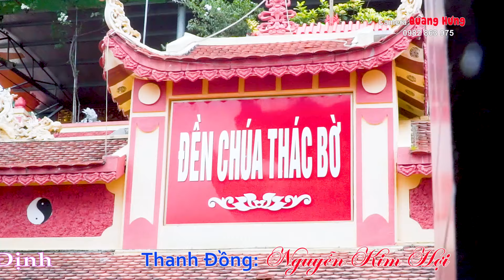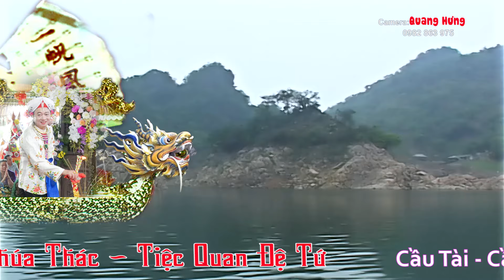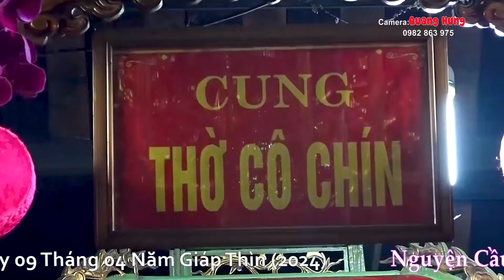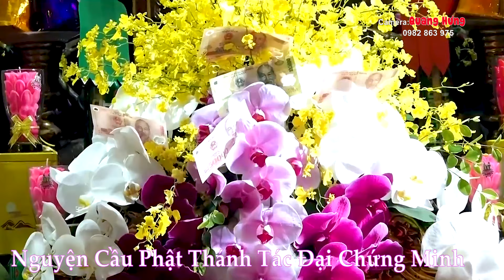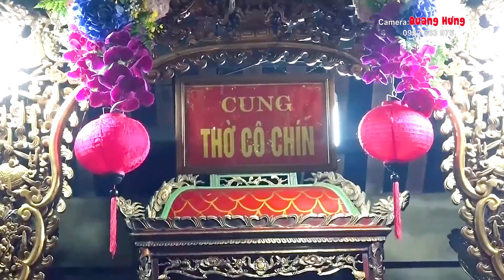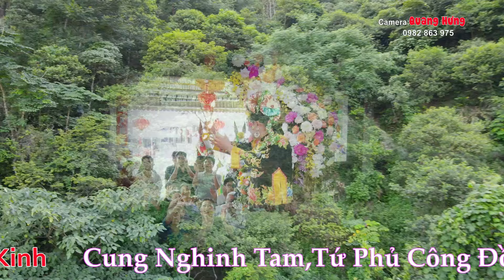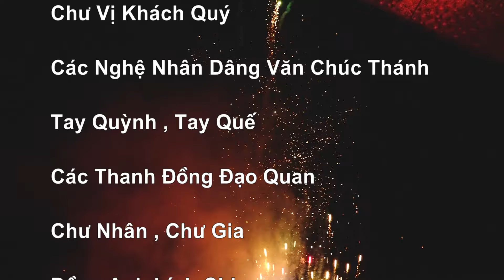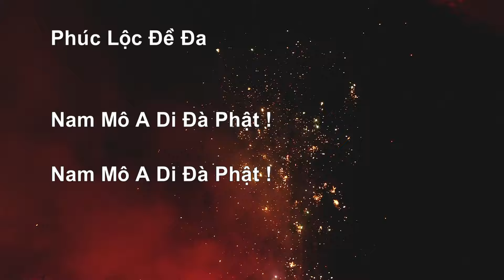HOÀI THANH HÁT VĂN 36 GIÁ ĐẶC SẮC HAY NHẤT TẠI PHỦ DẦY . THANH ĐỒNG NGUYỄN KIM HỢI HD1